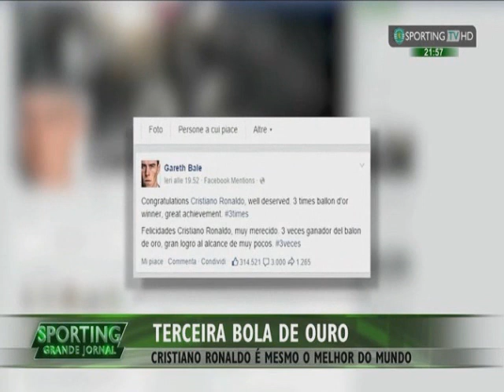Percurso de Cristiano Ronaldo no Sporting - Sporting TV (13/01/2015)